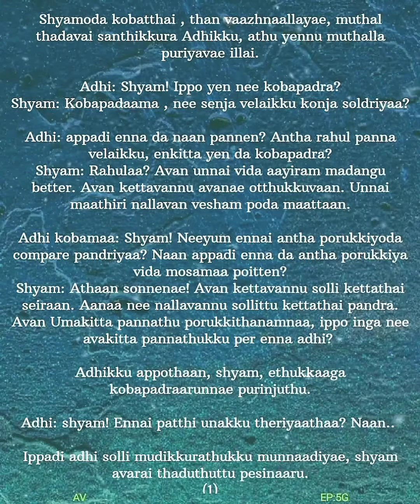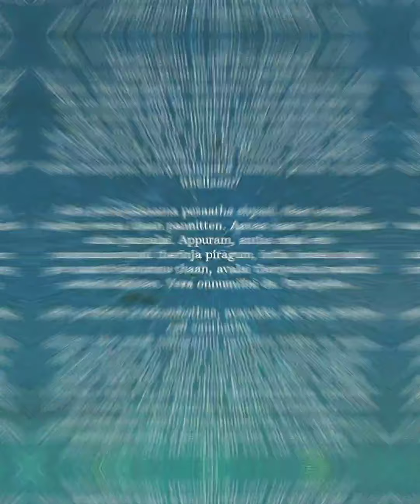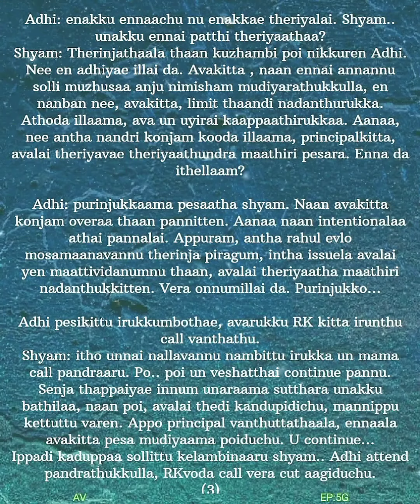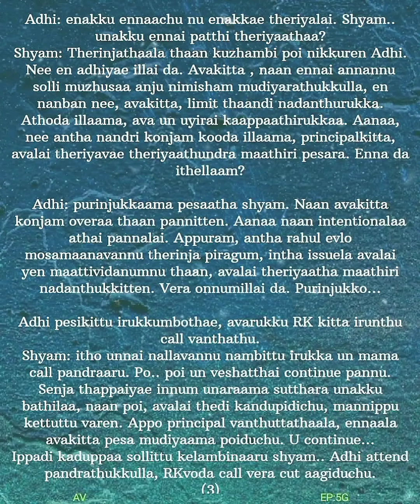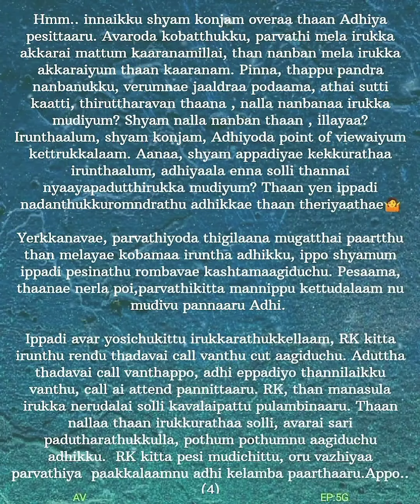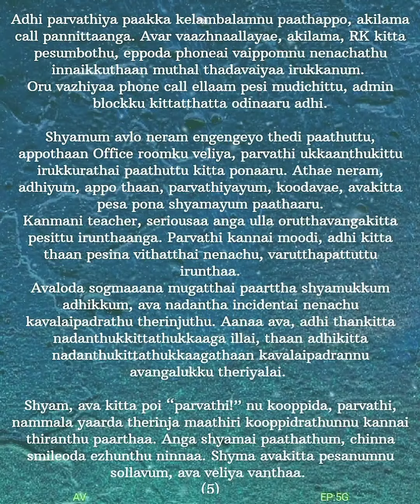Adimanathil vizhunthuvittaai || Episode 5G || AP Tale Time || Shades of AP Kadhal